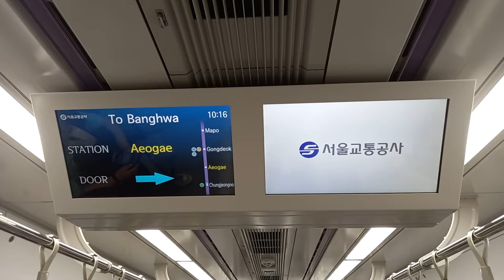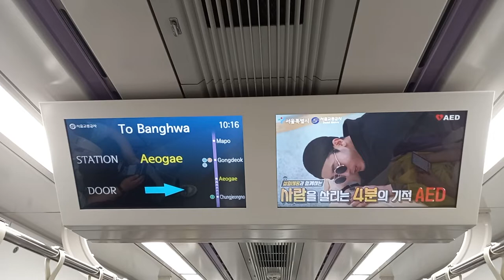서울교통공사 5호선 방화행 충정로(경기대입구)-애오개 주행영상, LCD(6)